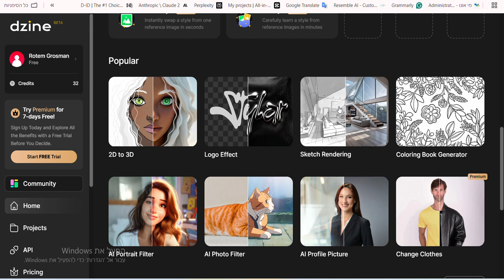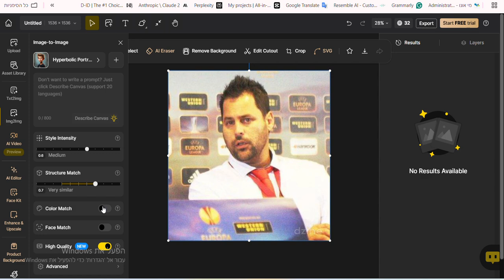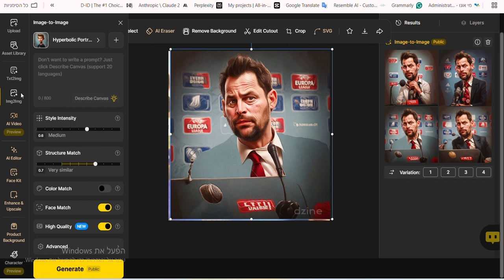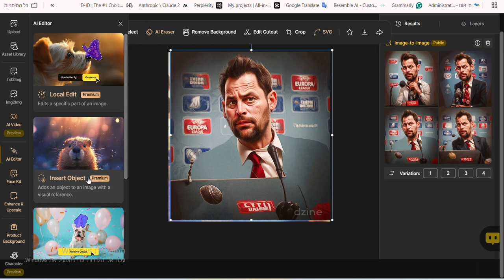DZINE מניפולציה על תמונה שלנו